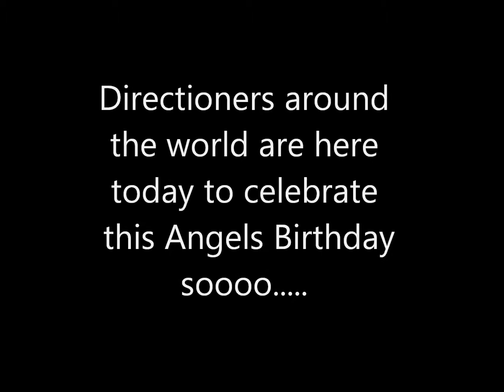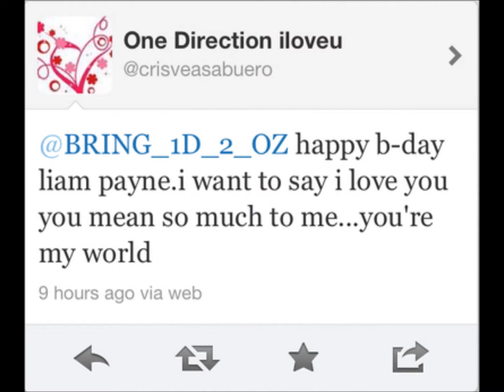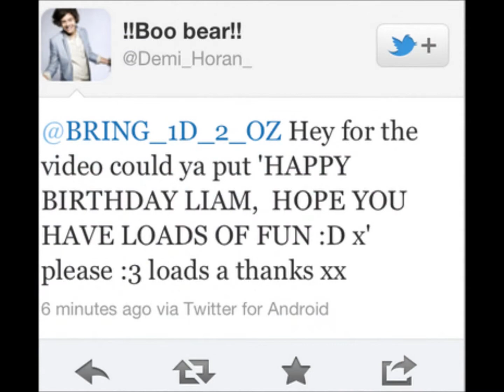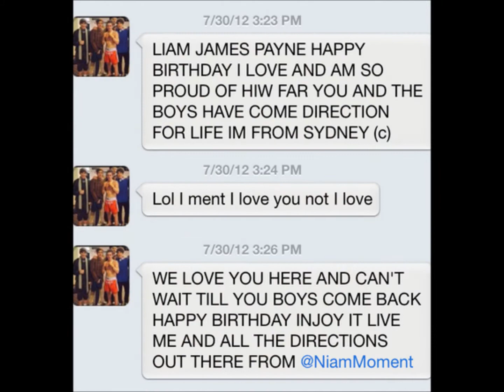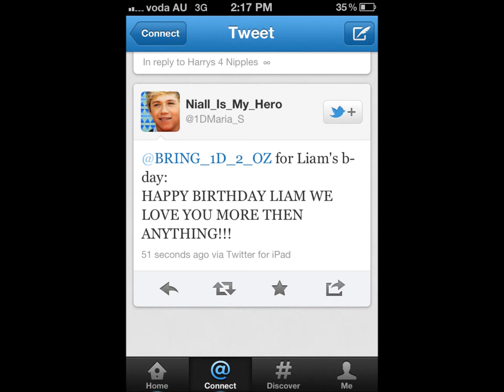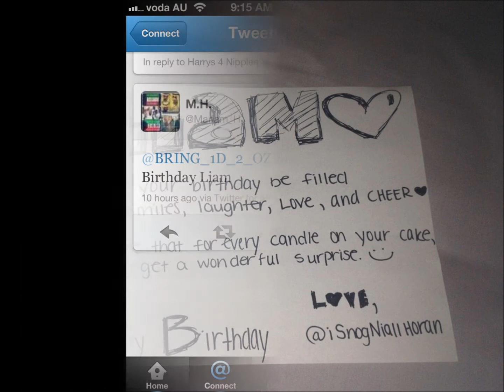HAPPY 19TH BIRTHDAY LIAM JAMES PAYNE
this is a video for Liam James Payne from One Direction.
i asked all my followers on twitter to send in a photo of them or a tweet to me included into this video, to send there best birthday wished to Liam. we would love Liam to see this video. SORRY ABOUT THE DATE
Thanks to everyone for there paracipation in this video